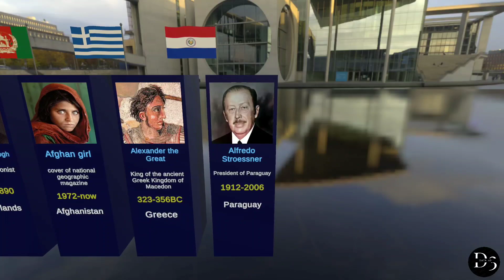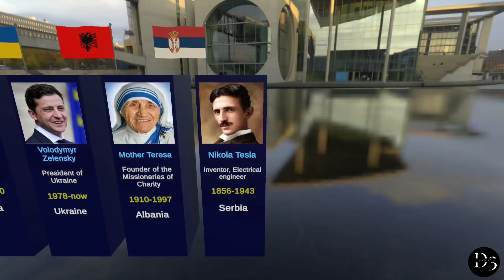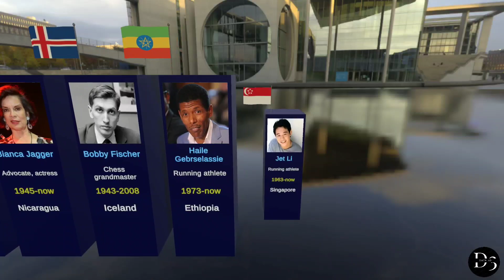Most Famous Person From Every Country